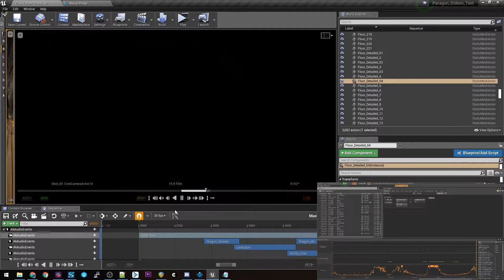UE4/Wwise Sequencer WIP